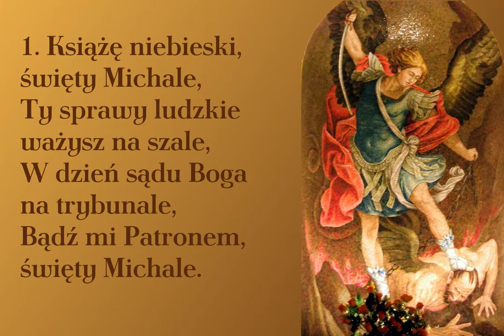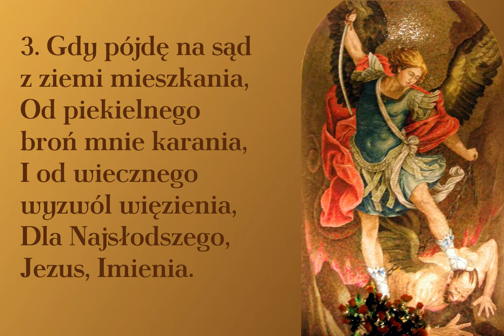Książę niebieski, święty Michale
Pieśń ku czci św. Michała Archanioła

00:00 → 1. zwrotka
00:30 → 2. zwrotka
01:00 → 3. zwrotka
01:30 → 4. zwrotka